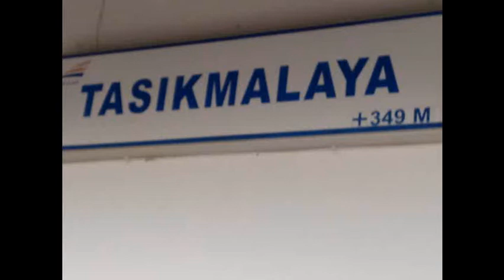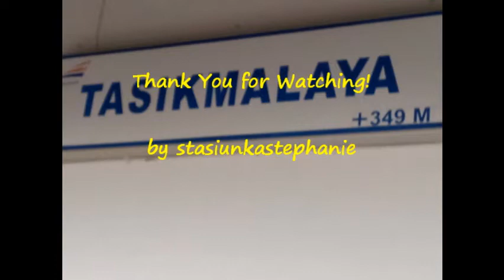Kedatangan Kereta Api: Malabar dan Lodaya Pagi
Ini adalah video kedatangan beberapa kereta api, meliputi:
1. KA 99 Malabar (Malang-Bandung) tiba di stasiun Bandung.
2. KA 79 Lodaya Pagi (Solo Balapan-Bandung) tiba di stasiun Tasikmalaya.
Catatan: saat pengambilan video penomoran kereta api masih menggunakan GAPEKA 2015.

Keep watching and enjoy it!